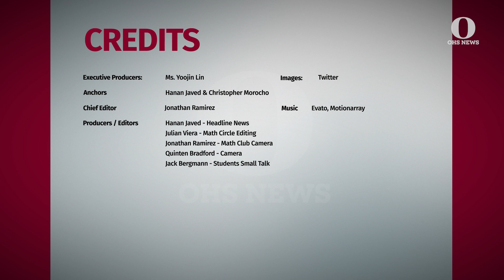OHS NEWS: 12-15-22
OHS News is a news station run by the media production class students of Ossining High School. It is a one-stop weekly update for the OHS school community that will act as a reminder for important announcements, as well as a chance for students and staff to showcase important academic, athletic, and cultural activities.